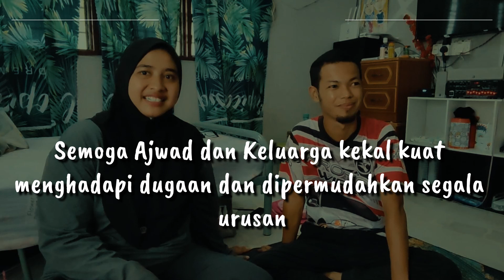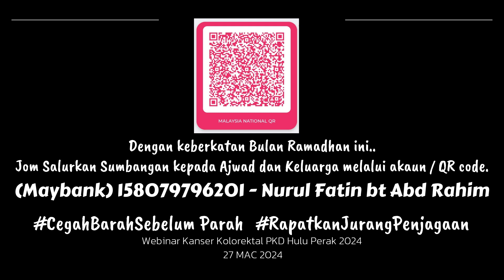Perkongsian Fighter Kanser Kolorektal Hulu Perak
Perkongsian ini dirakamkan bagi memberi kesedaran terhadap orang awam bersempena dengan bulan Kesedaran Kanser Kolorektal Sedunia iaitu bulan Mac. Jom jalani saringan Kanser Kolorektal di klinik kesihatan atau hospital terdekat.